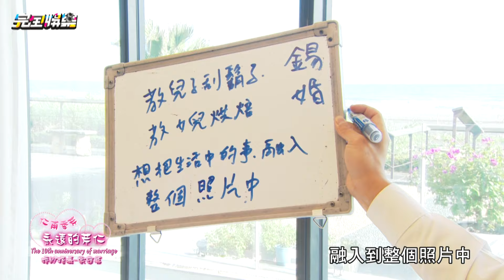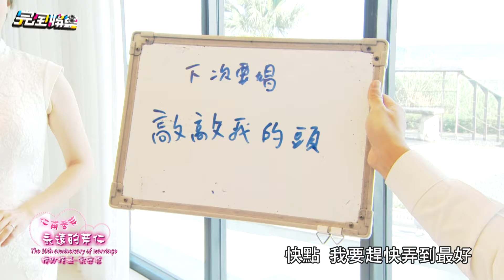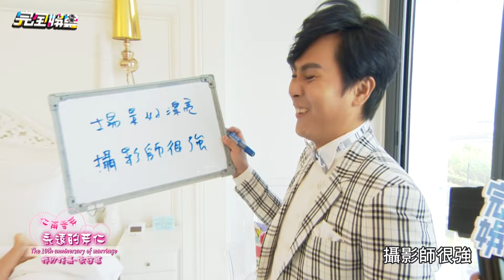【女兒傻瓜】芹仁婚紗全家福 仁甫女兒16歲想交男朋友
20170226完全娛樂